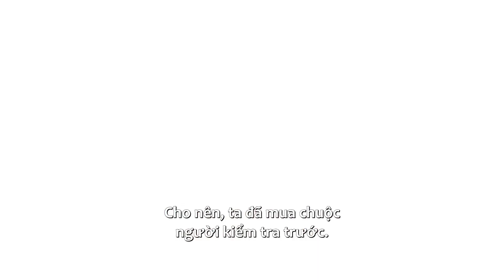EP73 Long Hạo Thần cùng đồng đội vào thương hội Nguyệt Dạ | Thần Ấn Vương Tọa